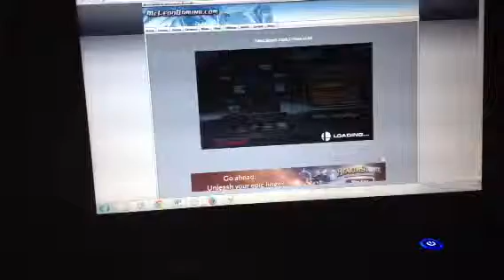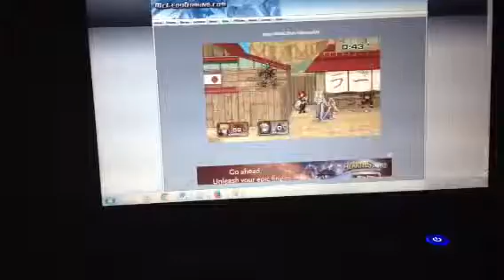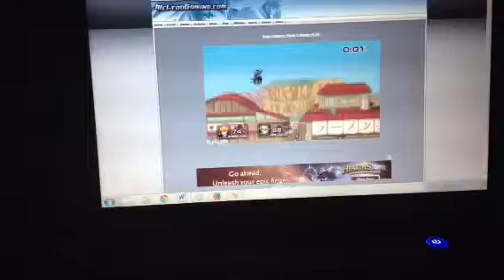Ichigo vs Link SSF2 Turbo Mode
SSF2 gameplay Ichigo (Me) vs Link (CPU)